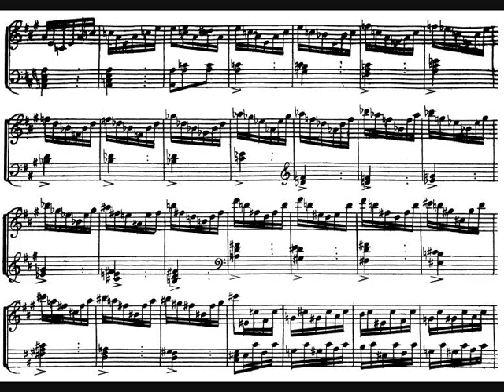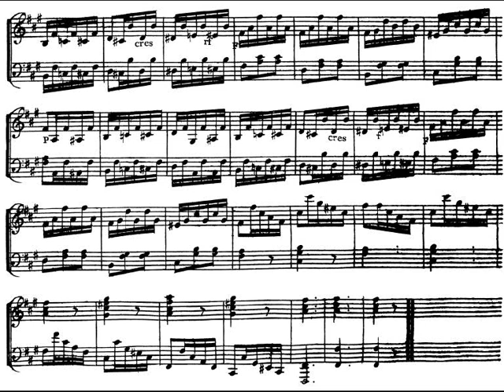Hyacinthe Jadin, Sonata for pianoforte in F sharp minor, op. 4 n. 2 - III. Finale. Allegro